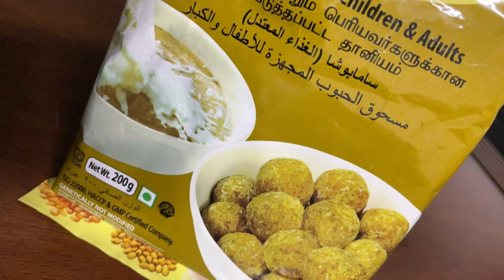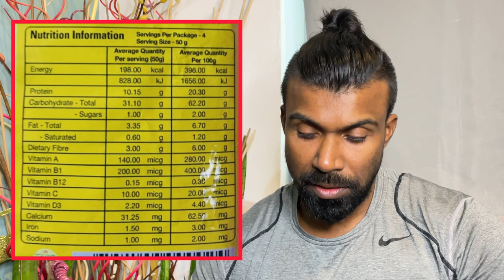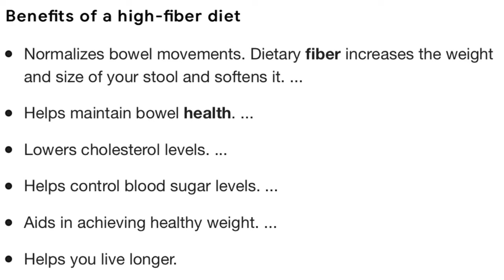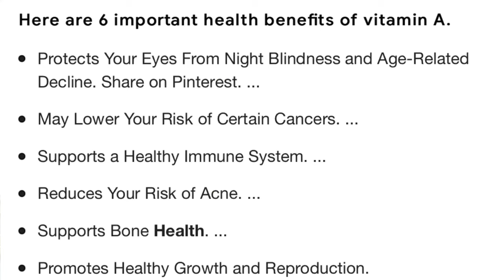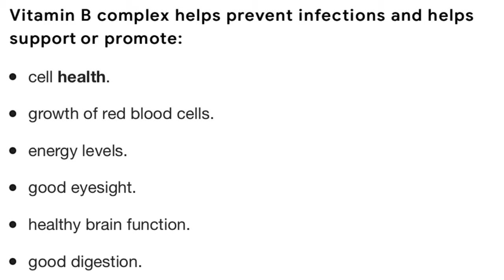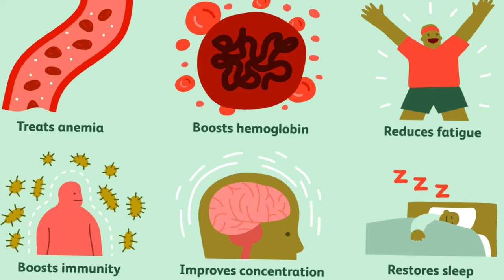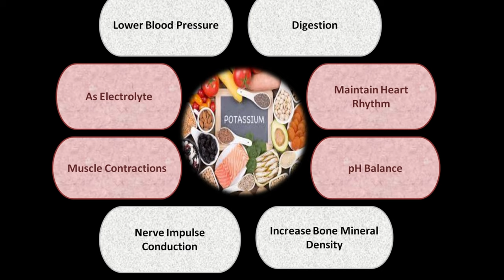Samaposha වලින් Bulk කරන්නෙ කොහොමද? Meal එකට කොහොමද සමපෝෂ එකතු කරගන්නෙ. Samaposha Review (සිංහලෙන්)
Hi friends,

 සිංහලෙන්

* meal plan
* කොෙහාමද ගන්න ඕන
* nutrition
* samaposha review
* recipe එකක්
✅ only for Education
⭕️ මේ මාතෘකා පිලිබදව කරනු දැන ගන්න පුලුවන්

-Instagram:-I'm on Instagram as jagathfit.sl. Install the app to follow my photos and videos.

⚒️ tools:-
⭕️iPhone 12pro
⭕️BOYA vlog kit

Comments
My Channel